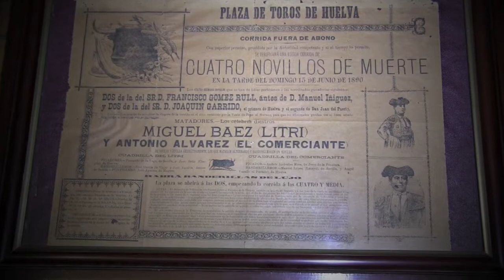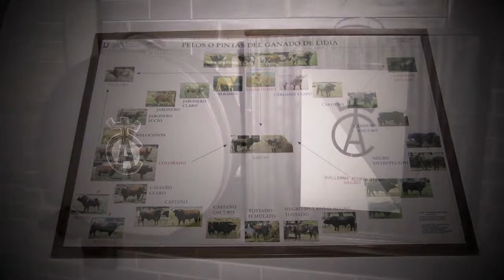HERRADERO GANADERIA GUILLERMO ACOSTA FILM HD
Cuando amas lo que haces, y vas a rodar a alguien que también ama lo que hace, este es el resultado.
Gracias Marcelino.
Andres Moreno.